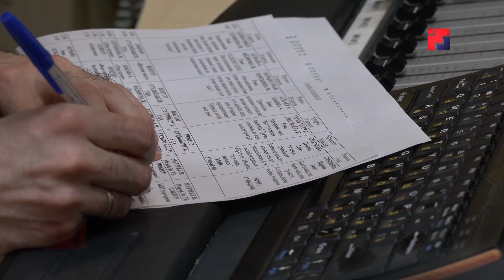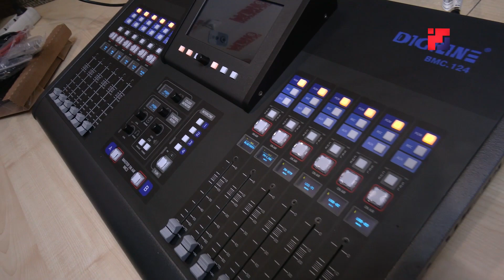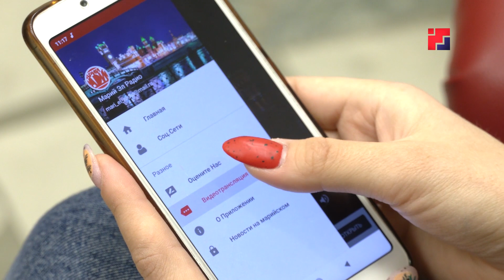Марий Эл радио завершает масштабную техническую модернизацию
Новое звучание любимых голосов. На Марий Эл радио завершается масштабная модернизация. Идет монтаж нового оборудования. И уже со следующей недели Марий Эл радио вступит в эпоху полной цифровизации. Завершение технического обновления стало возможным благодаря поддержке проекта правительством республики и министерством культуры. Что изменилось на любимом национальном радио – расскажем далее.